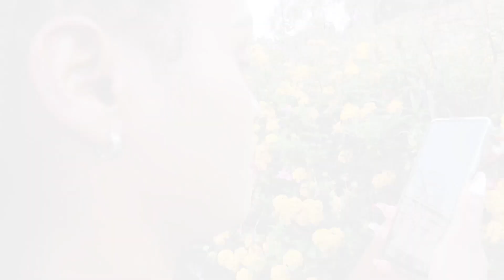WEEKLY VLOG | Lunch with friends in Two Rivers, Attending a friend's party on weekend....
Hey loves, welcome to this week's weekly Vlog! In this weekly vlog, I'll start off by going to TWO RIVERS where I'll be going to hang out with my friends and as usual, Two Rivers has always been my all time favourite mall, we really had fun. I'll also be attending a friend's party and so much. please make sure you watch to the end!!